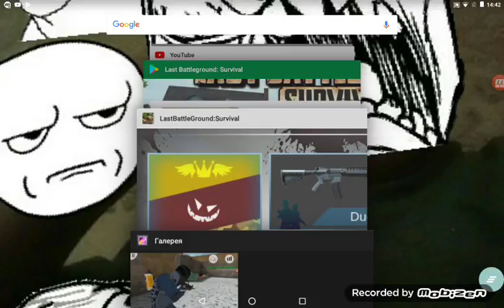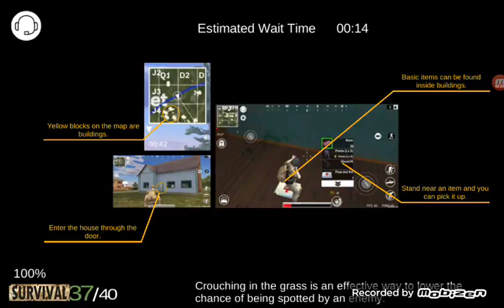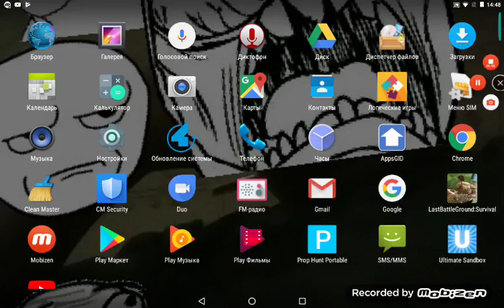22 ноября 2017 г.